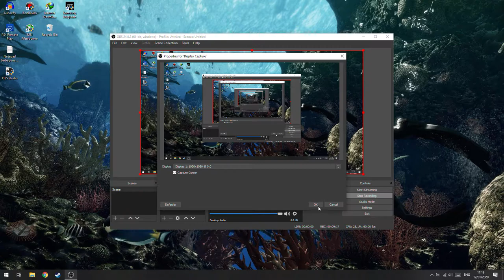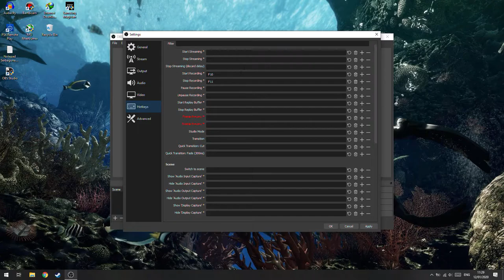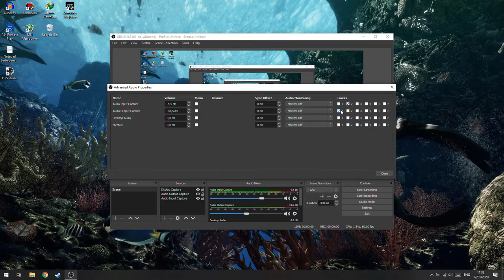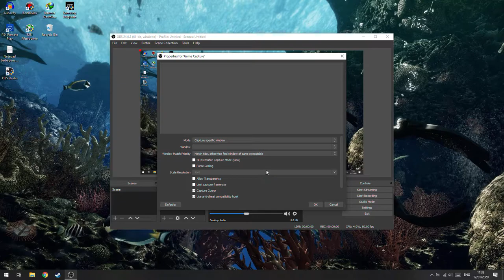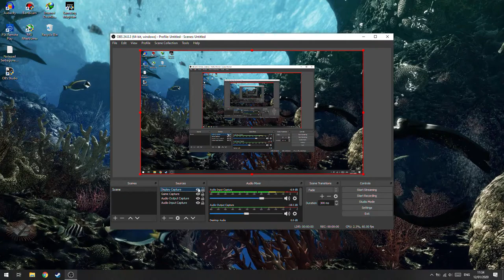Cara Merekam Layar Desktop/Game Dengan OBS Studio!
oke pak,kali ini guwek akan memberikan sebuah video tutorial cara merekam layar/game dengan obs studio.Semoga versi yang ini lebih mudah dipahami,Terima kasih.

PSU : Gardu Listik
VGA : Bawaaan Mobo
FAN : Kipas Turbin
Processor : AMD Athlon x64 0.1 GHz
Motherboard : Motherboard Mati
HDD : Harddisk PS2
Casing : Kardus&Triplek
Monitor : GG 55 inch Curved Edition
Memory: 128MB Cap Tiga Setang
Headset : Samsul Wireless Edition(Emang gak ada kabel,karena digunting)
Mouse: Virtual Mouse
Keyboard: Virtual Keyboard
Kursi: Kursi Taman